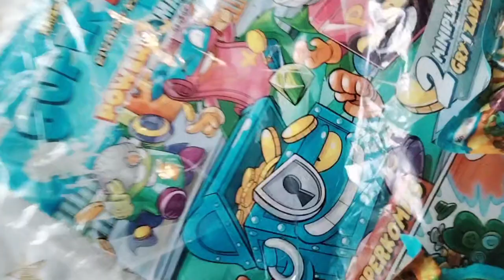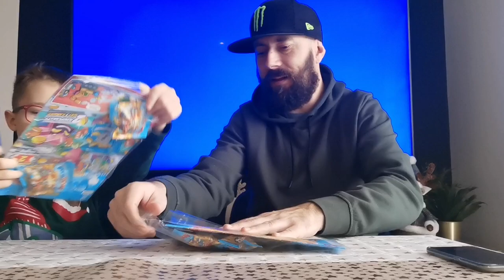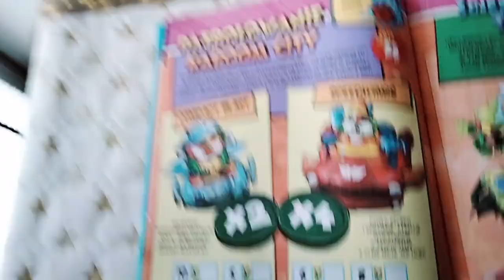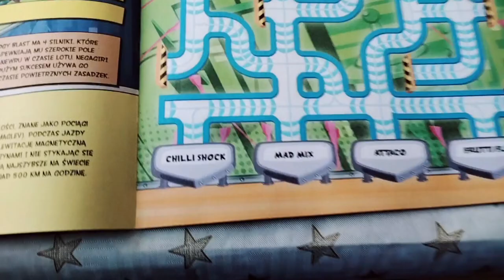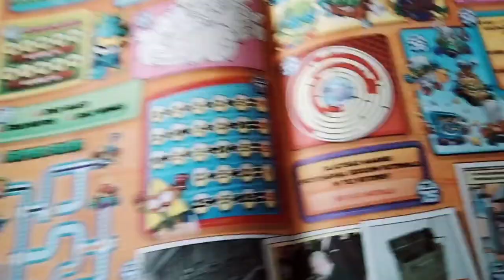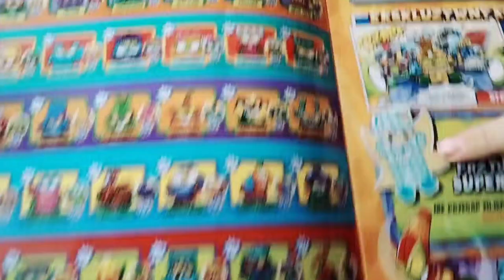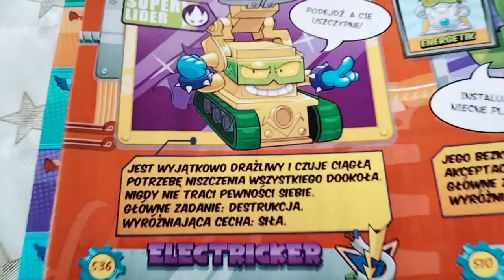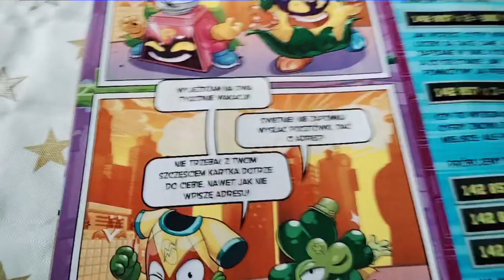Sprawdzamy co kryje się w najnowszych gazetkach SUPER THINGS Power Machines a tam...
Łapcie link do sklepu Best Toys:

Robimy przegląd najnowszej prasy SUPER THINGS Power Machines... nr 22
Wpadajcie do :
 @Magic Box po polsku
tam dowiecie się więcej o Super Things :)